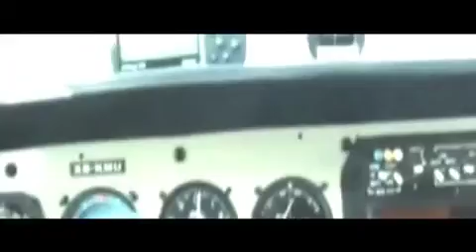Todo personal Apoyo de patrulla fronteriza 20 de junio 2014